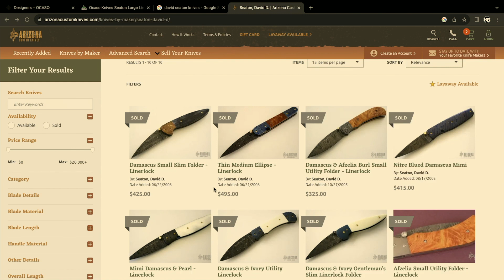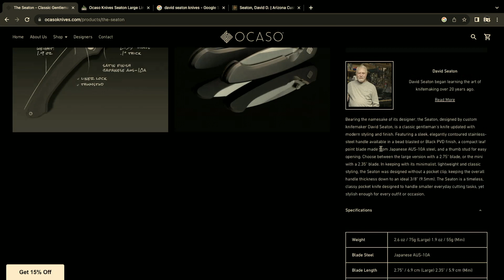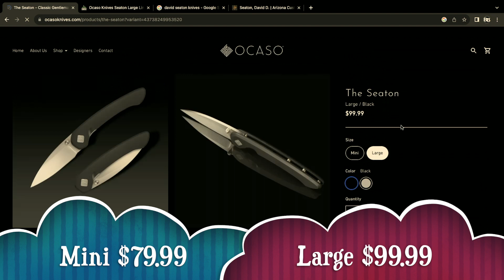Ocaso Seaton Gentleman's Knives Mini and Large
Thank you to Big Red EDC for sending these along from Ocaso Knives. I really liked the look of the knives when i saw photos of them.